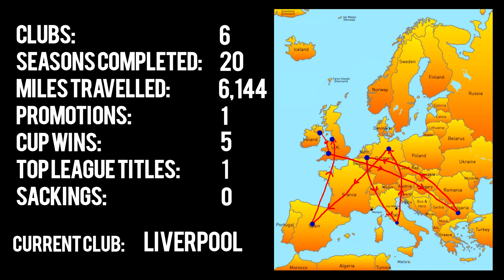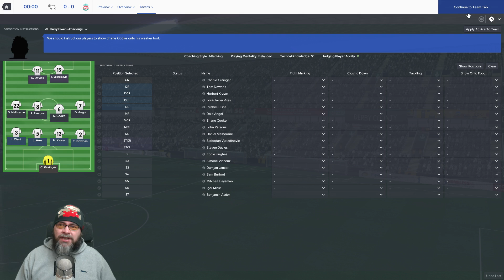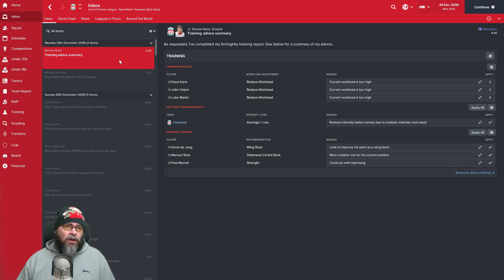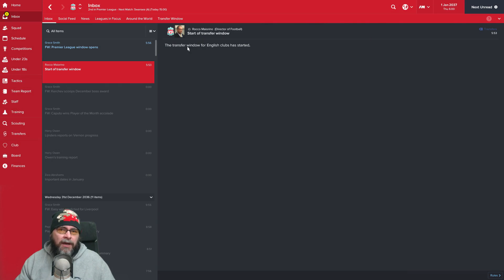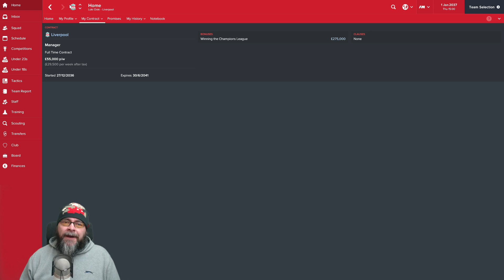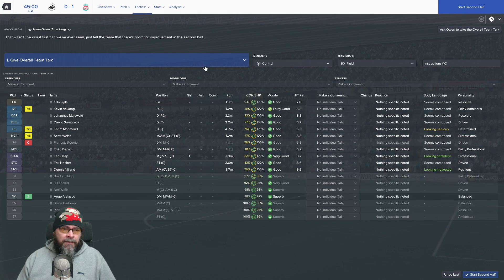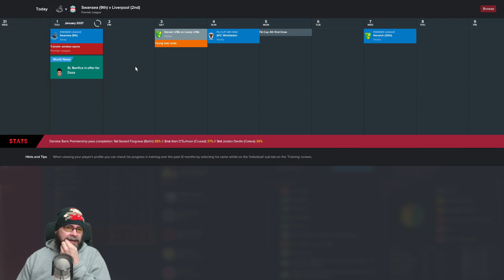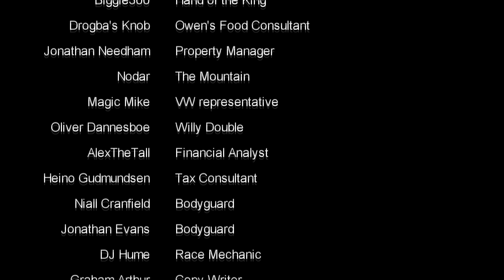🐺🐶 FM17 - The Journeyman EP28 C7 - Liverpool v Swansea - Football Manager 2017 Lets Play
Welcome to my Football Manager 2017 Journeyman career.  so this is it, the dream job, Liverpool. probably our toughest challenge yet. Today we play Derby and Swansea in league on FM2017 as we continue our European roadtrip from LLM to Premier League FM17 Journeyman Lets Play.